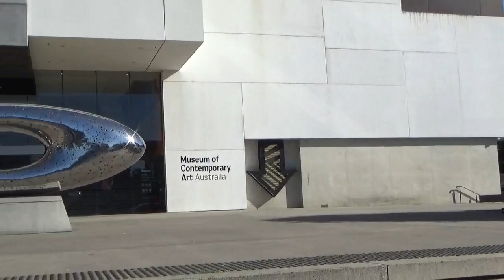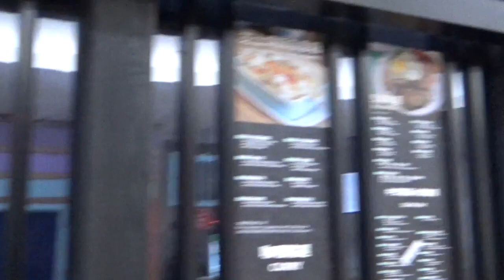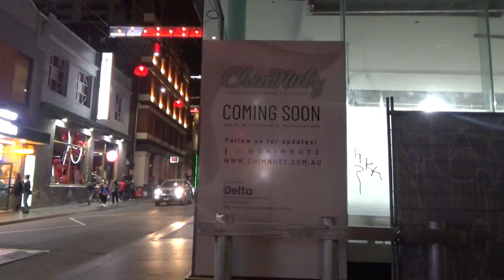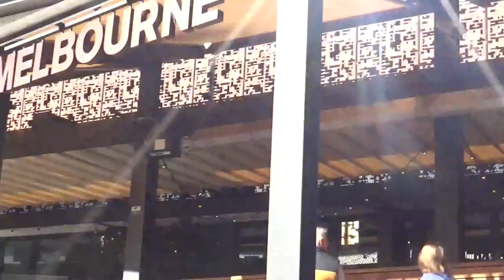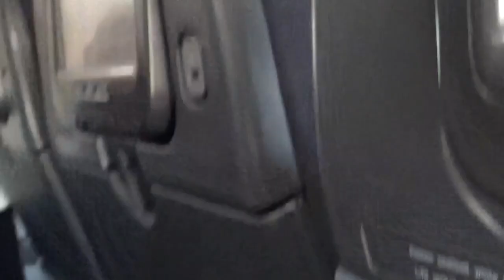Australia SPC August 26 31 2023